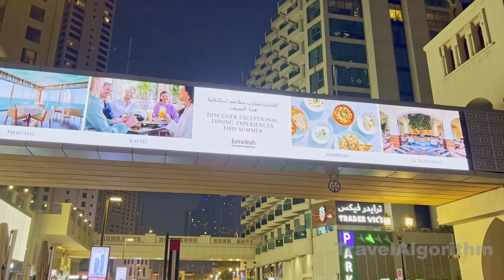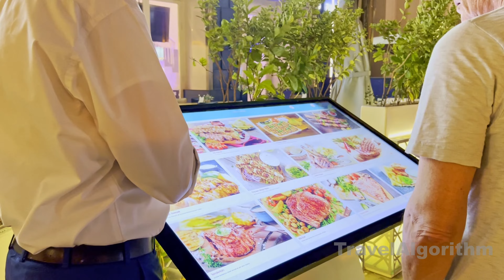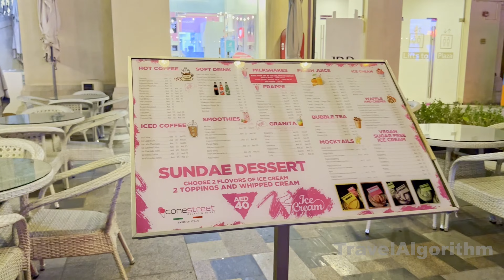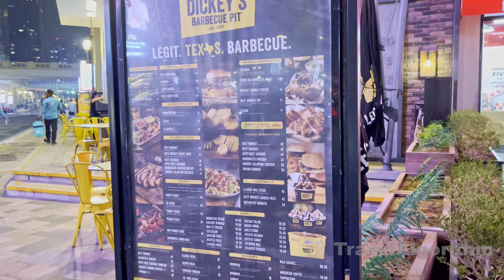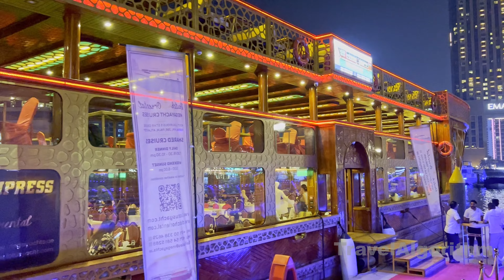Dubai Night JBR Dubai Marina Walking Tour 4K | United Arab Emirates 🇦🇪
Jumeirah Beach Residence (JBR) and Dubai Marina are two popular waterfront developments located in Dubai, United Arab Emirates. They are both known for their luxurious lifestyle, stunning architecture, and vibrant atmospheres. Here's some information about each of them:

Jumeirah Beach Residence (JBR):
Jumeirah Beach Residence is a large waterfront community situated along the Arabian Gulf in the Dubai Marina district. It's a mixed-use development that consists of residential apartments, hotels, restaurants, shops, and entertainment options. One of the highlights of JBR is its beautiful beachfront promenade, which offers stunning views of the sea and the iconic Ain Dubai (Dubai Eye) observation wheel on Bluewaters Island. The area is known for its bustling atmosphere, especially in the evenings when people gather to enjoy the various dining options and leisure activities.

Dubai Marina:
Dubai Marina is a man-made canal city built along a two-mile stretch of the Arabian Gulf shoreline. It's a district in the heart of New Dubai that features a stunning array of high-rise buildings, luxury apartments, waterfront promenades, and a vibrant marina. The marina itself is a hub for yacht owners and enthusiasts, offering berths for a variety of boats and yachts. The area is known for its impressive skyline, upscale living, and vibrant nightlife. Dubai Marina also hosts various events and festivals throughout the year, making it a lively and dynamic part of the city.

Both JBR and Dubai Marina are popular residential choices for expatriates and locals alike due to their modern amenities, proximity to the beach, and well-planned infrastructure. They offer a wide range of dining options, shopping experiences, and recreational activities, making them attractive destinations for both residents and visitors seeking a luxurious and cosmopolitan lifestyle in Dubai.